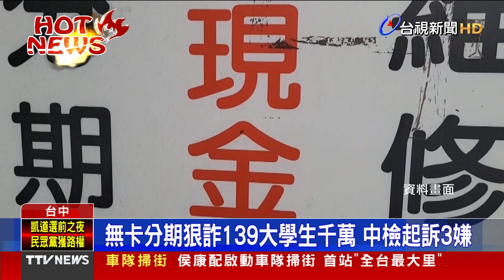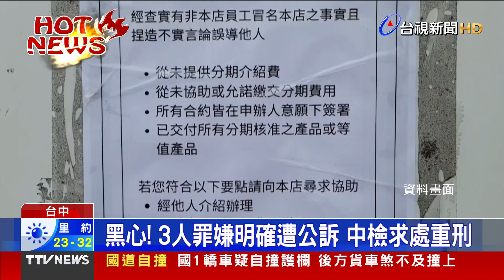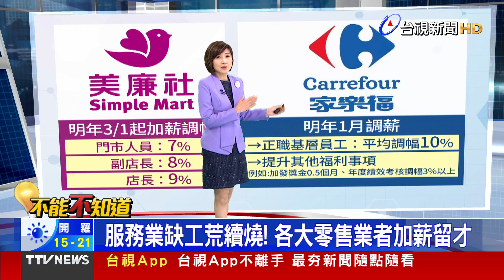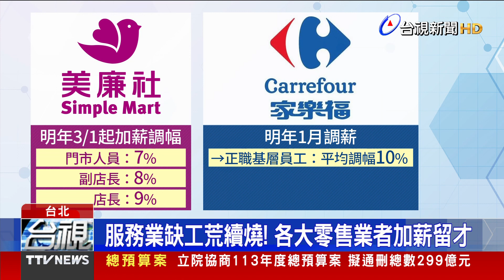無卡分期狠詐139大學生千萬 中檢起訴3嫌【發燒話題】-20231213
(00:00)無卡分期狠詐139大學生千萬 中檢起訴3嫌
(01:49)1800萬法拉利超跑失控自撞 駕駛臉鐵青
(03:13)重複製造假車禍「詐保」 男子60萬交保失聯
(05:11)服務業缺工荒續燒！ 各大零售業者加薪留才